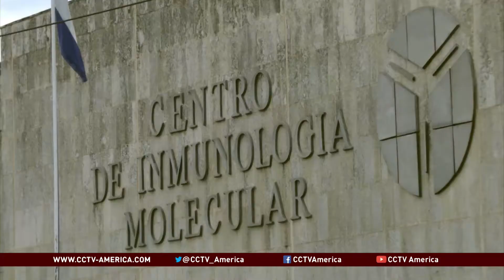Deals expected in biotech and pharmaceuticals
The timing of this visit is important for Cuba. President Xi Jinping arrives at a critical point in this communist country's efforts to modernize its economy which is showing very poor growth at the moment.